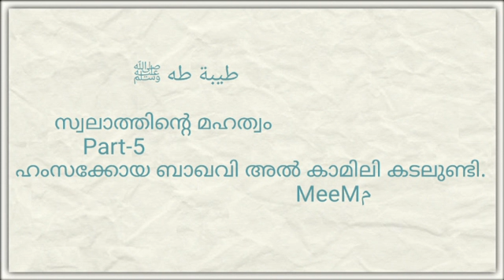طيبة طه ﷺ സ്വലാത്തിന്റെ മഹത്വം Part-5 ഹംസക്കോയ ബാഖവി അല്‍ കാമിലി കടലുണ്ടി.